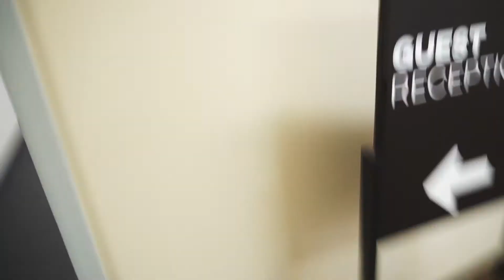GIFTS ARE FOR LOVE, NOT LEVERAGE | DocumenTrey 126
There's a way we can leverage this platform to love and bless other people... Let's do more of that!

MY GEAR:
Primary Camera
Secondary Camera

My name is William "Trey" LaMar Van Camp III and I believe God has big plans for my life and I'd love to document that journey. At the age of 23, I started a new church in a movie theater with the hopes of reaching those who are far from God and have been burnt from church.

My DocumenTreys (No, I didn't misspell Documentary) consist of a lot of things: my love for Jesus, family, Disneyland and epic drone shots.

Be encouraged!

SHOUT OUT TO MY SUPPORTERS!
Grant Yarger
Josh Siemens
Emily Handler
Taylor Burkett
Mr. Cods